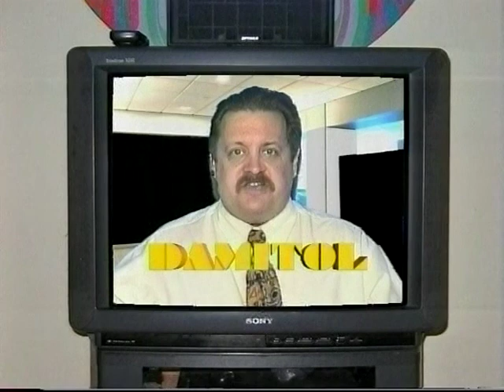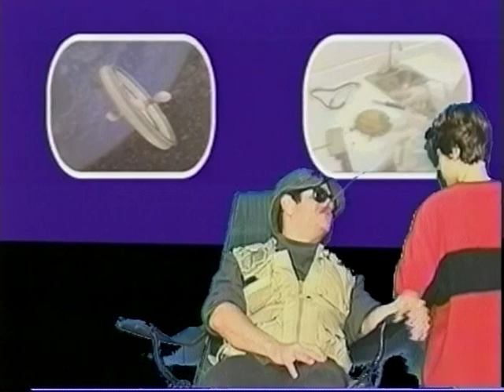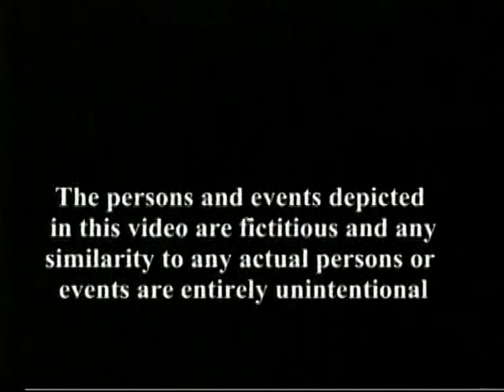Biopsy Playhouse - EPISODE #19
The Biopsy Playhouse sm.
Something Seems Wrong and Oh So Twisted!
1/2 HOUR OF TWISTED SKETCH COMEDY
THE NEW YORK YEARS
EPISODE #19